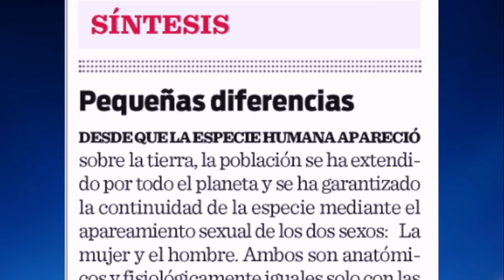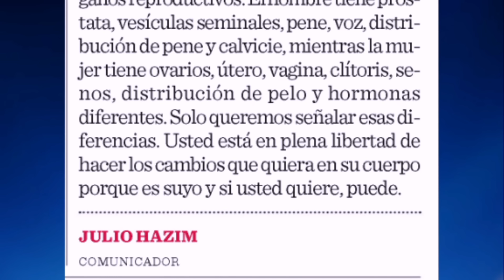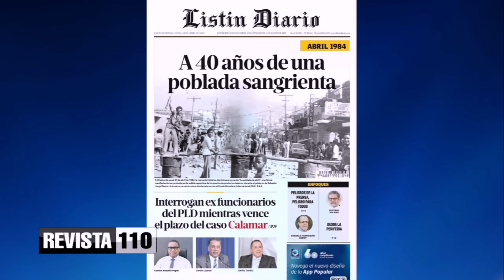Julito Hazim explica -regalo de Listin a Danilo